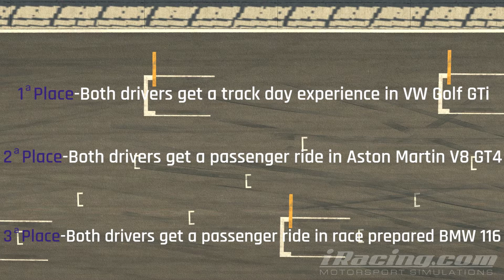TeamBRIT and PCDC | Silverstone Six | September 7, 2019 | Official Event Trailer #2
The event will be held on September 7, 2019

Please visit our Discord server for more info and to sign up

Welcome to the Silverstone Six! TeamBRIT and PCDC are partnering up to bring you this 6 hour endurance race. The event is put together with help from our partners at Simability, RaceSpotTV and Craigs Setup Shop. We want to show our appreciation for the work TeamBRIT and Simability do in helping drivers get back to racing, whether in real life or in the sim. The Silverstone Six will be the second of three yearly events hosted by TeamBRIT and PCDC. If just one person discovers motorsport because of this event where they previously thought it inaccessible; then we have succeeded!

KEY DATES:
August 10: Public signup opens at 13:00 GMT
August 24: Public signup closes at 13:00 GMT
August 31: Attendance confirmation deadline at 13:00 GMT
September 7: Race day

Car: HPD ARX-01c
Track Silverstone Circuit Grand Prix (new scan)
Licence Requirement: C4.0

Normal iRacing sporting code applies. In addition, a panel of Live Stewards will monitor the race for incident reports and incident points. Once a team gets to certain incident thresholds a penalty will be imposed. Teams may also submit incident reports to Race Control.

Teams must consist of two drivers. Drivers must complete a fair share of drive time, or the team will be disqualified. A fair share is minimum 1 hour and 30 minutes.

PCDC is a sim racing community dedicated to two key things:
- Competitive league racing
- Enjoying it

PCDC exists because competitive sim racing should be enjoyable. We value clean driving over outright pace, and friendly sportsmanship over pure competition. We welcome all who want to be a part of a community that embodies these values.